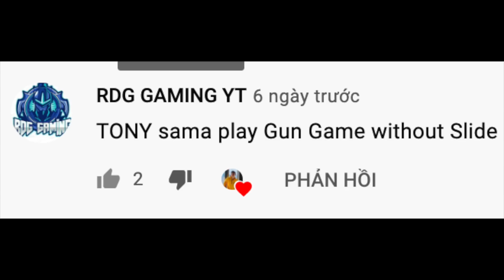No Slide Challenge OF Fans